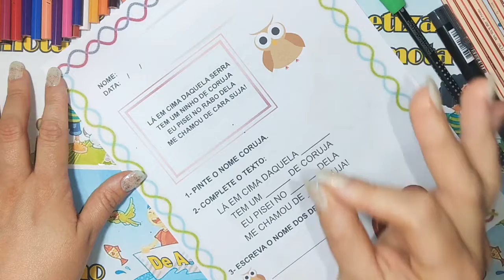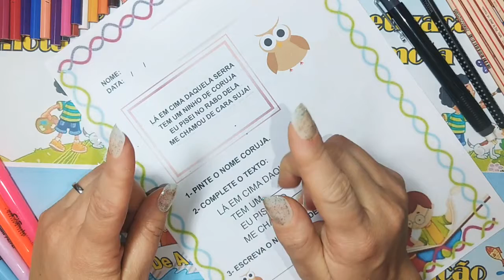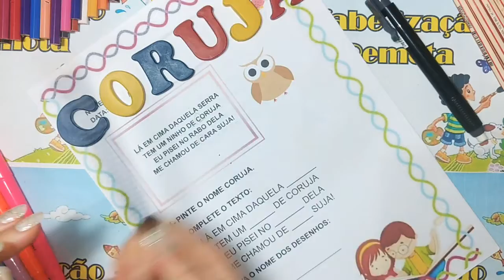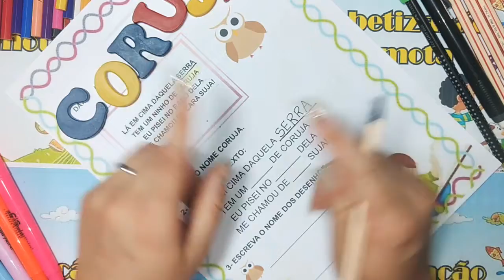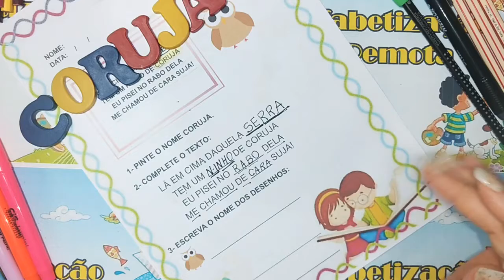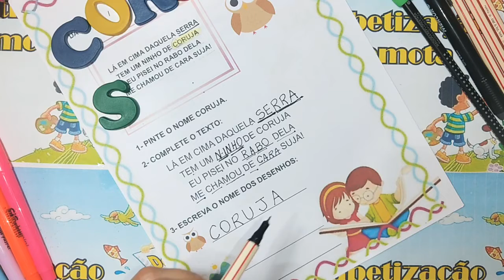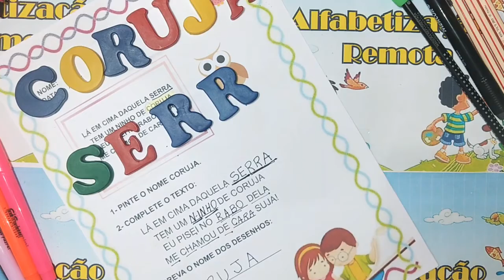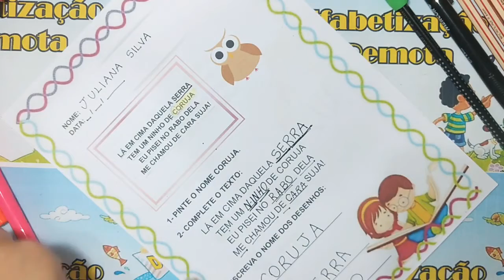Interpretação Textos Pequenos A Coruja